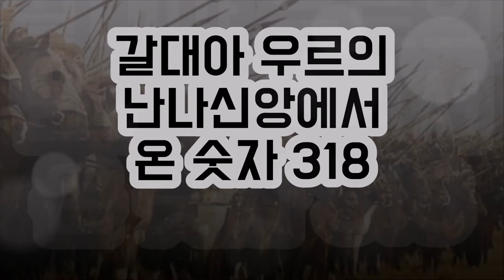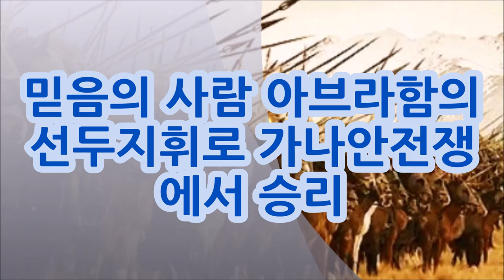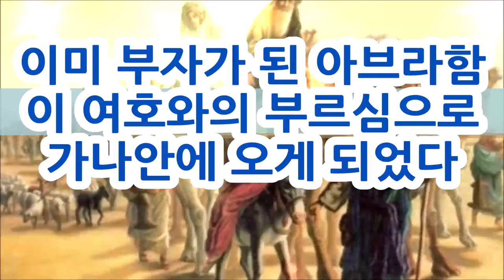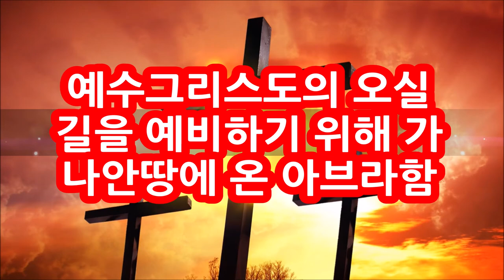318명의 가신을 거느린 아브라함은 거부였을까?/사막의 생수 Was Abraham rich with 318 elite soldiers?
아브라함은 집에서 키우고 훈련한 318명의 군사들을 데리고 가나안연합군에게 포로가 된 조카 롯과 소돔사람들을 구했다.
이것은 아브라함이 가장 처음으로 행했던 여호와 전쟁이었다.
아브라함은 부자였을까

Abraham took 318 home-grown and trained soldiers to rescue his nephew Lot and the Sodomites from captivity by the Canaanite army.
This was Abraham's first war with Jehovah.
Was Abraham rich?